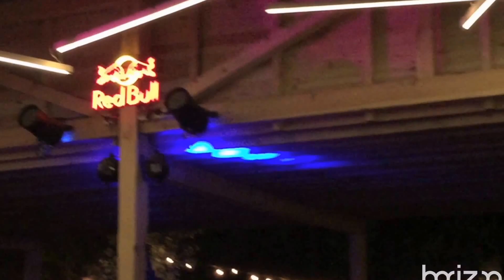Gabriel Palko @ Techiya 3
Gabriel Palko (Persuol Recordings) spinning vinyls @ Techiya 3 in Kyiv on the 25th of June, 2016